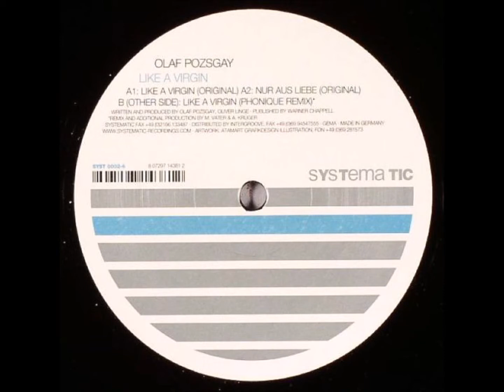Olaf Pozsgay - A2 - Nur Aus Liebe (Original)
Olaf Pozsgay ‎– Like A Virgin
Systematic ‎– SYST 0002-6
2004